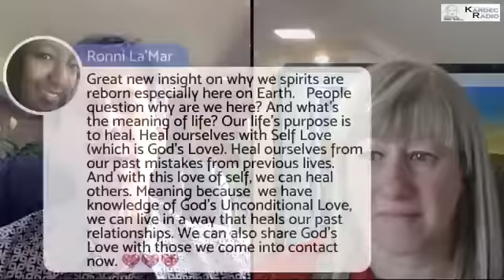Proof and Map of Heaven with Dr. Eben Alexander, July 1, 2017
Dr. Vanessa Anseloni interviews Eben Alexander, III MD. Dr. Alexander, a renowned academic neurosurgeon, spent over three decades honing his scientific worldview. He thought he knew how the brain and mind worked. A transcendental Near-Death Experience (NDE), in which he was driven to the brink of death and spent a week deep in coma from an inexplicable brain infection, changed all of that - completely!